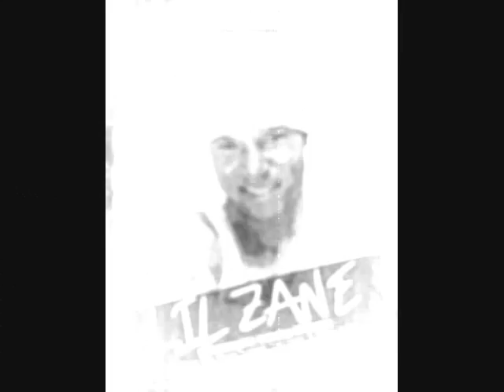Lil'Zane Slideshow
pics of lil'zane